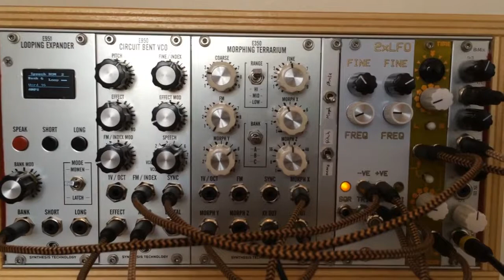"Make me a tea, please"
Well, how about you make me one first?